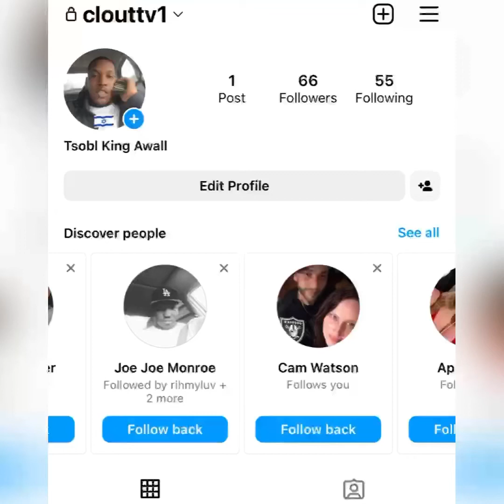“Fonzo 6700” 😱 House SURROUNDED By 60 Cops 👮🏿‍♂️ & He Celebrates It On IG // Wht Happened?